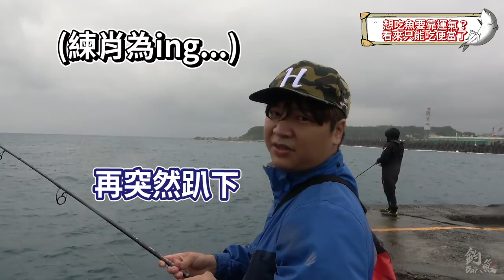【釣魚BAR】紅魽馬拉松，新手來挑戰！